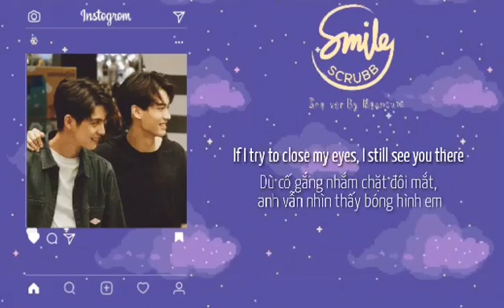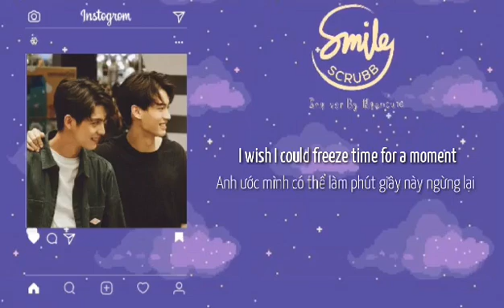[Eng Ver] Smile - Scrubb ( Ost 2gether The Series) - Cover By Ngancute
Chào mọi người,lại là mình đây~
Hôm nay gửi đến mọi người bản Eng của bài Smile (Scrubb) nè. Đây lại là một bài hát nhẹ nhàng và tình cảm, nghe mà thấy vui vẻ ngọt ngào luôn á mọi người. Chúc mọi người nghe nhạc vui vẻ nha.

Hi there it's me again~
Today I bring to all of you another Scrubb's song - Smile. It's a gentle and sweet song. Hope you guys enjoy it ~

My English lyrics is an adoption from this web, thank you so much

Title: Smile ( Scrubb)
Lyrics: Ngancute
Sing: Ngancutecute
Guitar: Ngancutecutecute